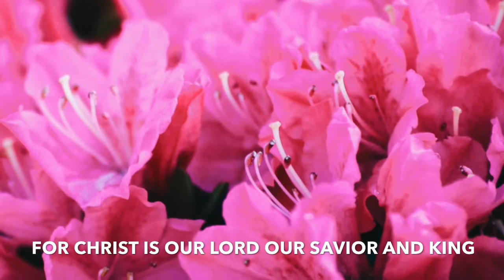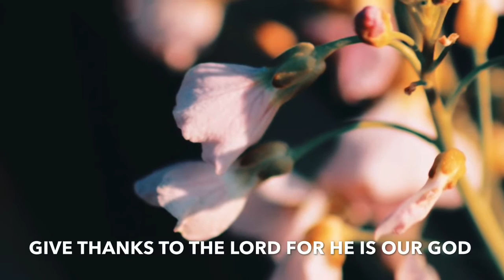Give Thanks (Final Song) TENOR PART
from Jesus my Savior - Misa Delgado Book 6

Filipino-Tagalog